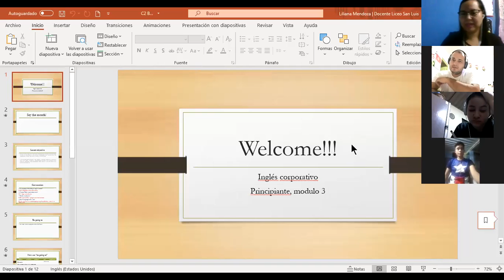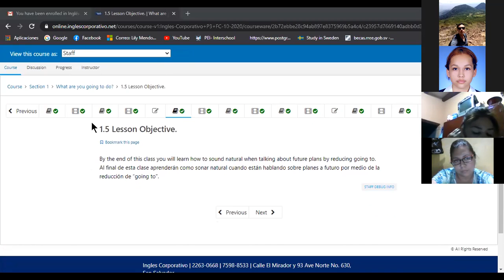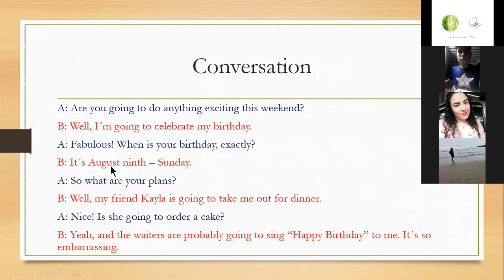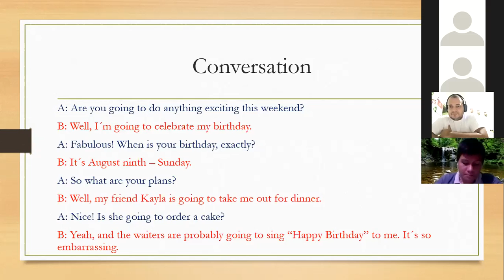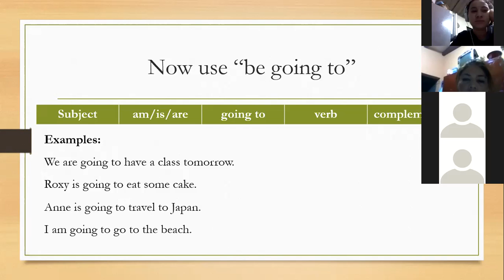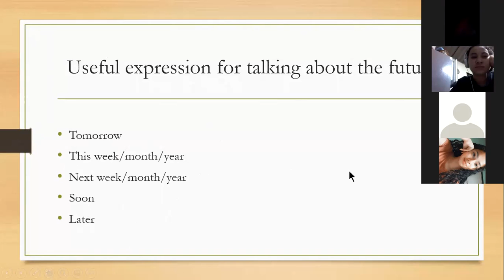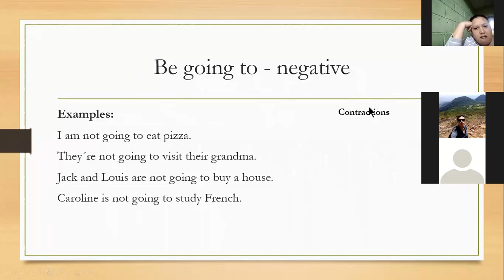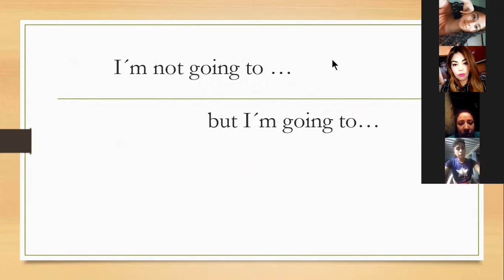Ingles Corporativo- Future with "be going to" (8:00-9:00pm/10-13)